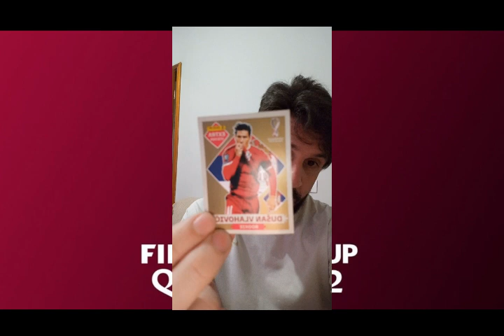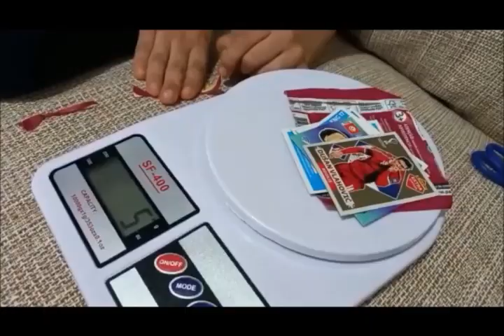A VERDADE SOBRE AS FIGURINHAS EXTRAS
Pessoal que vende, não deixem pesar os pacotinhos!